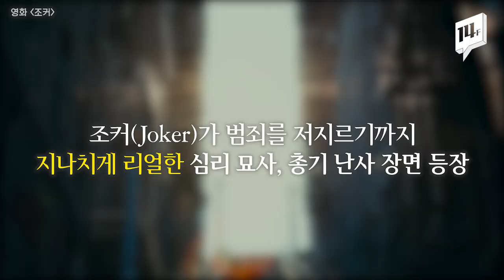화제의 중심 '조커'...흥행작? 문제작? '유가족 항의' '모방범죄 우려' 등등 / 14F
화제작 영화 ‘조커(Joker)’가 개봉됐습니다.
‘조커’ 상영관에는 미국 경찰들이 경계 수위를 높이고, FBI에도 비상이 걸렸습니다.
악당 미화, 폭력성, 모방 범죄 우려 등이 나오고 있는데 과연 영화팬들로부터는 어떤 평가를 받을지 궁금해집니다.